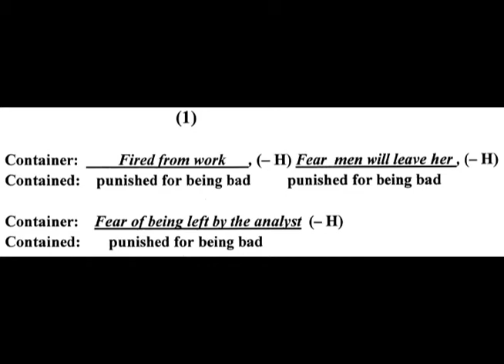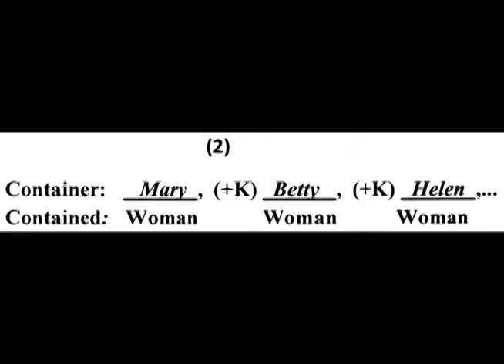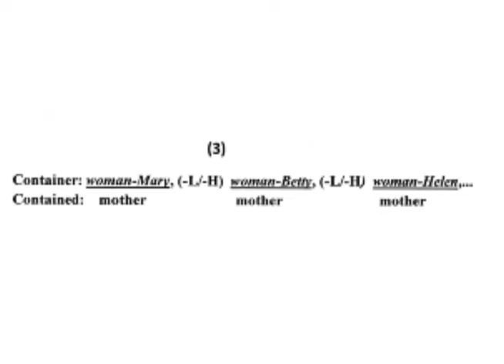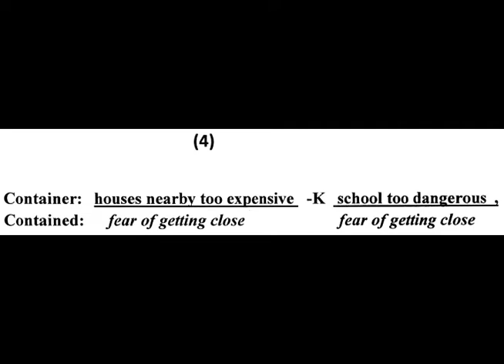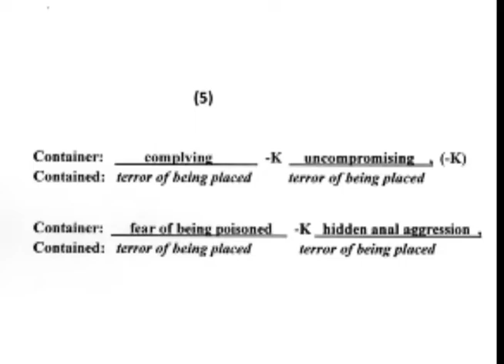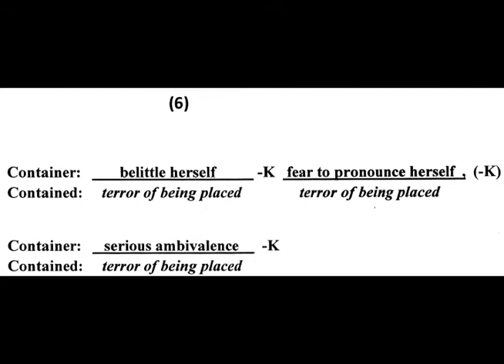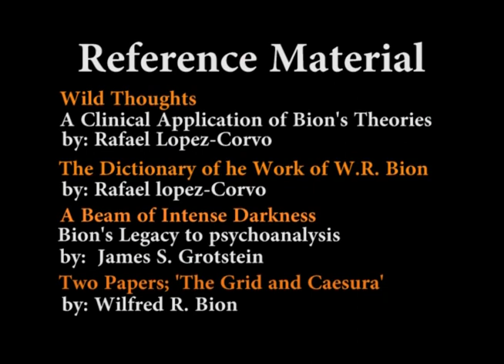Thought in Trauma | BION IN A NUTSHELL (Part 4/4)